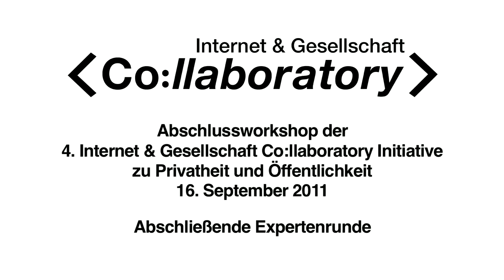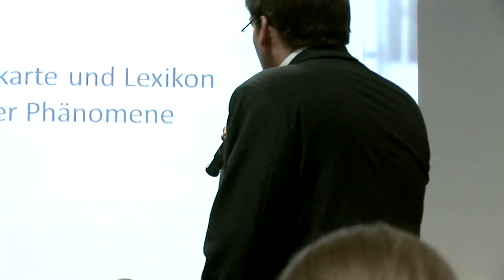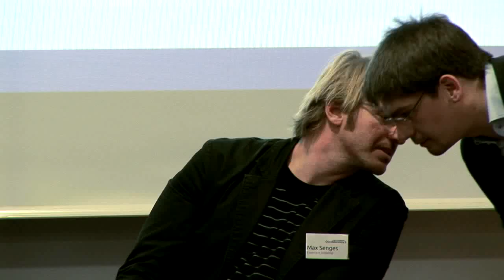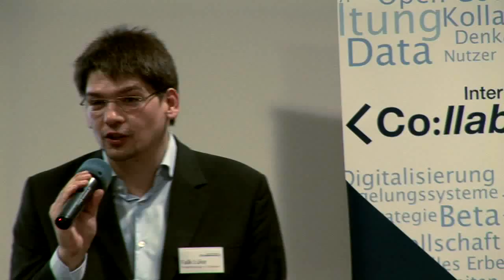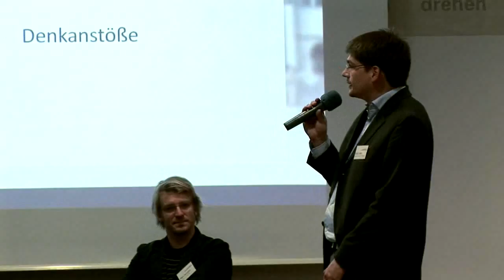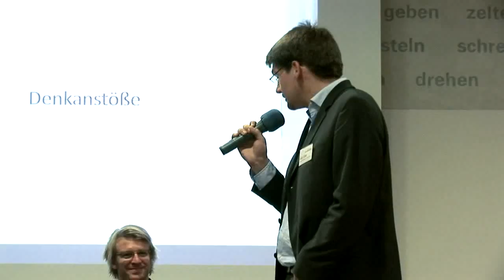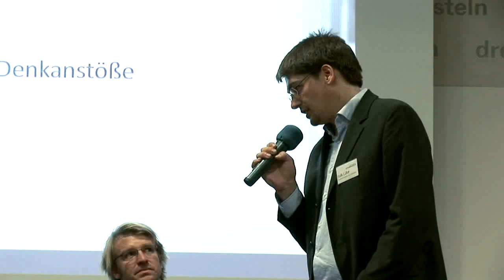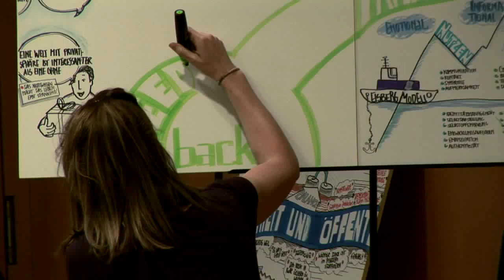Co:llaboratory Podiumsdiskussion "Privatheit und Öffenlichkeit"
Am 16. September 2011 stellte der Expertenkreis des Internet & Geselschaft Co:llaboratory die vorläufigen Ergebnisse zur Initiative "Privatheit und Öffentlichkeit" in der Landesvertretung Sachsen-Anhalt in Berlin vor. Nach Workshops zu verschiedenen Themenbereichen des Abschlussberichts und einem Vortrag von Sabine Trepte über die psychologischen Aspekte sozialer Medien fand am Abend diese Podiumsdiskussion statt.